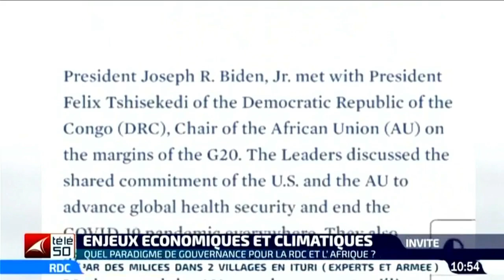🔴RDC: ENFIN LES ETATS-UNIS SE FÉLICITENT DES RÉALISATIONS DU Pdt F. TSHISEKEDI BIDEN OUVRE SON COEUR